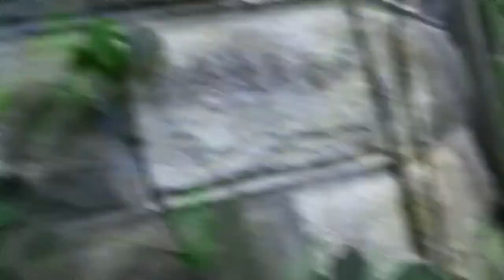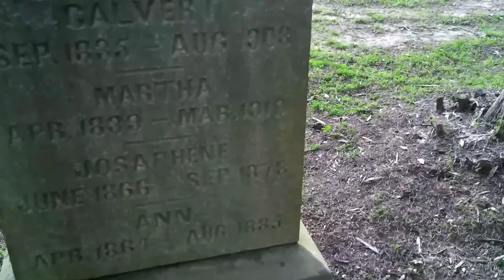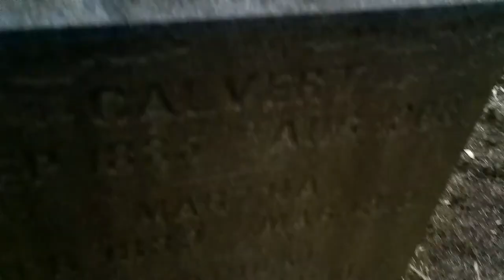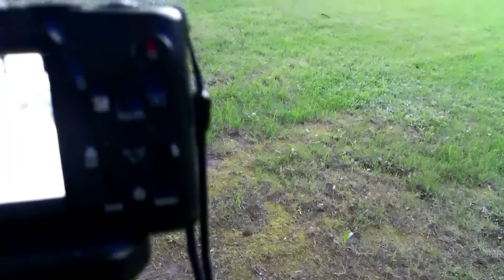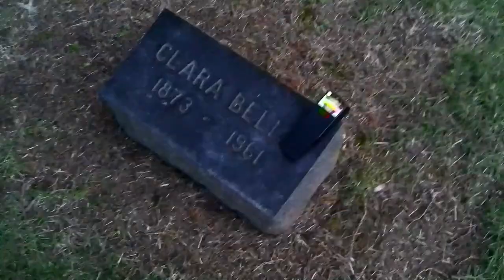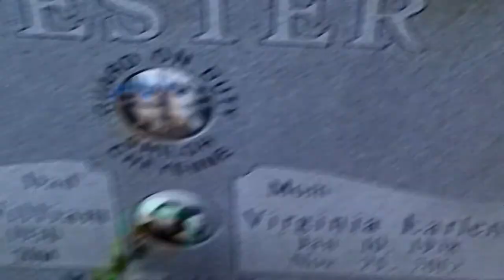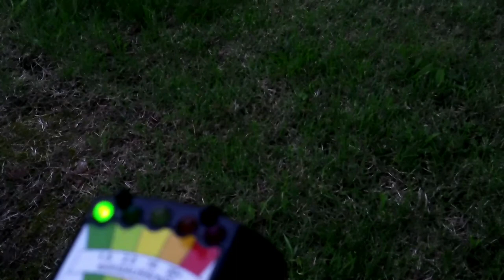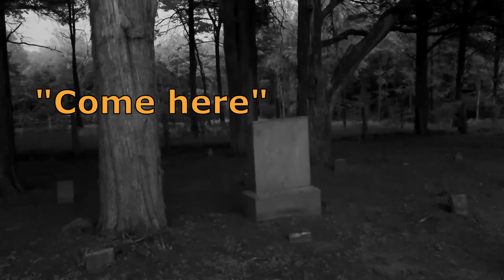Return To Blackwell :Road to Evil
Return To Blackwell : Road to Evil. Blackwell’s Station, now referred to as just Blackwell, is a small town in northern  Missouri. It is on the west bank of Big River. The town was named in honor of Jeremiah Blackwell, a soldier from the war of 1812, who settled in the area during the 1820’s. In October 1861 the area was attacked by Confederate soldiers under command of Gen. Jeff “Swamp Fox” Thompson the Big River bridge was burned. It was eventually replaced. Legends of the town of Blackwell and its surrounding area being haunted are numerous. It has been reported that one can stand on the bridge and hear the sound of Indian (Native American) drums emanating from the river valley. Another local legend tells of Judge Blackwell who liked to hang people from the Blackwell bridge. There is an assortment of vanishing hitchhikers, signs that disappear and reappear, spectral cars,  a ghostly nun, a demonic priest with red glowing eyes, demon dogs, shadow people and the remains of a masonic lodge that even today, many years after it was torn down, people tend to stay away. It is one of the spookiest places south of St. Louis and probably a top ten in Missouri. Some people think the place is just plain evil. It is not a place you want to be at alone during the night.